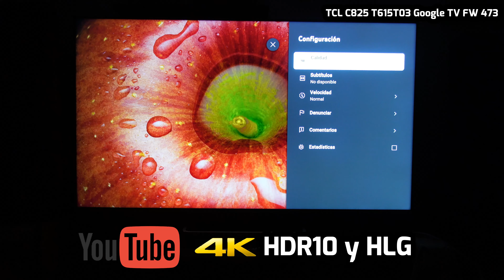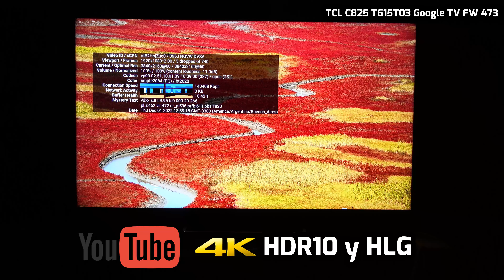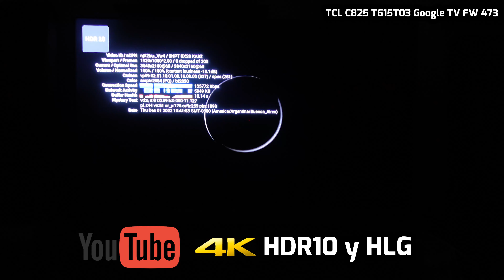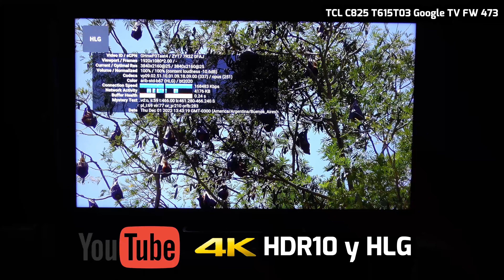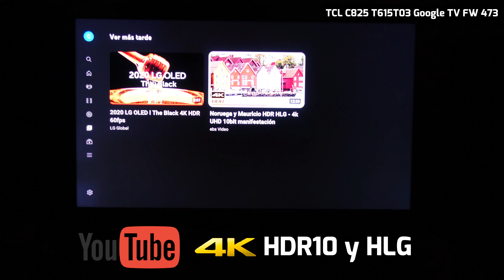Test Youtube 4k 60 FPS HDR10 HLG Google TV TCL C825 C835 C935 C728 C735 Update TCL T615T03 FW V473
Test Youtube 4k hdr10 hlg Google TV Firmware V473 TCL C825 System update Youtube 4k hdr10 60 fps TCL.